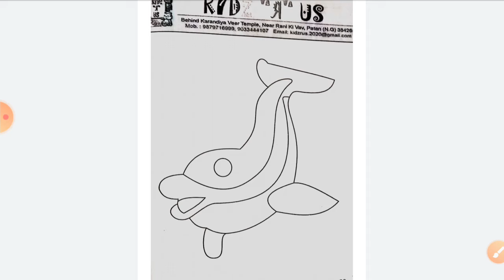24-09-21 Em Play group project book pg no.35